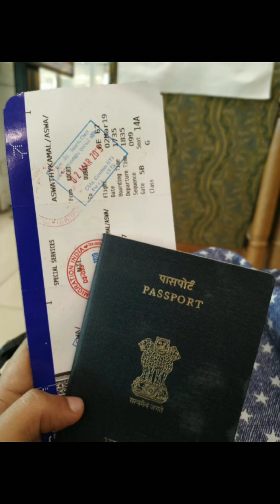Dubai Tour from kochi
My first travel videography in Dubai